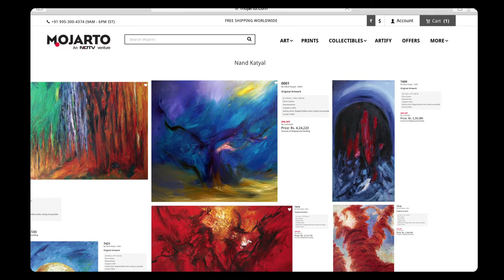Nand Katyal: Teaser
Find Nand Katyal's artworks on Mojarto.com.